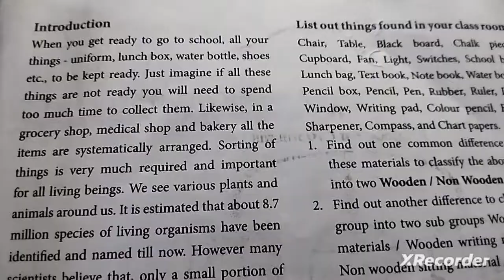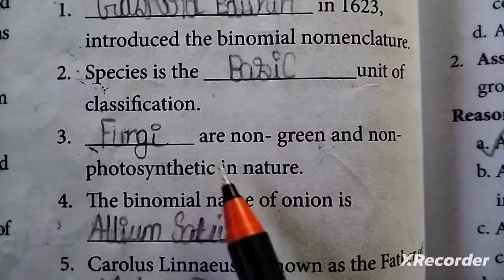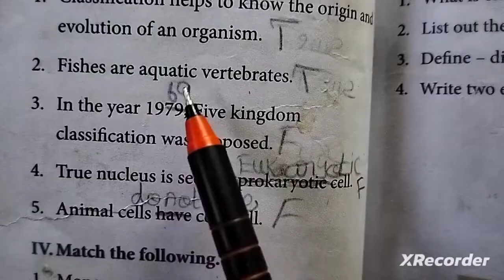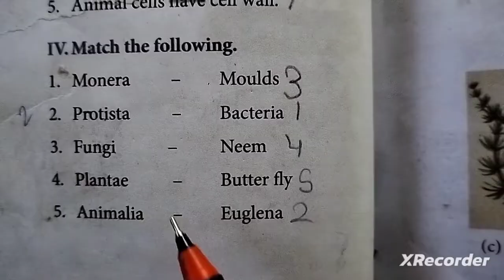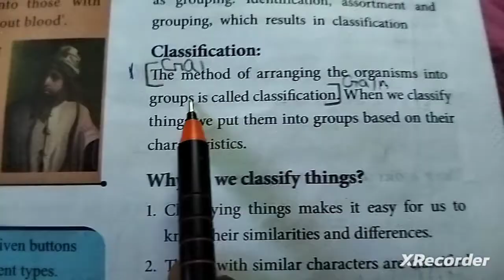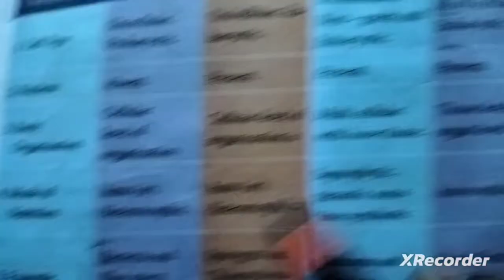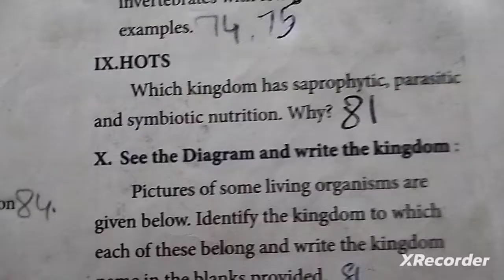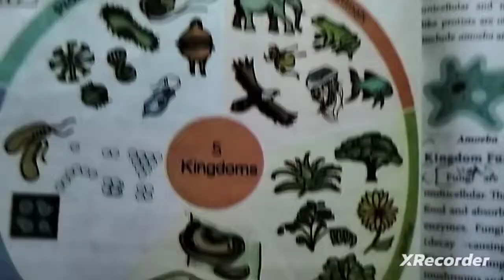5.Basis Of Classification (book back answers) 7th std Science/ Term -2